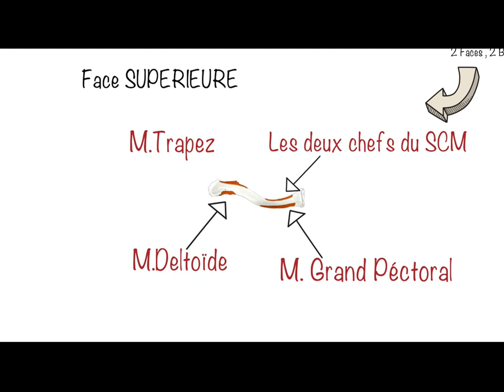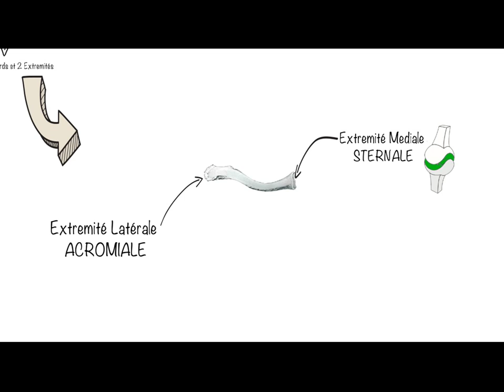ANATOMIE FMPM LA CLAVICULE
LA CLAVICULE